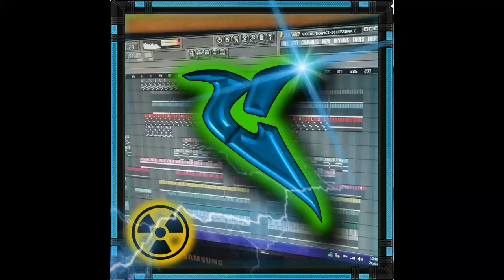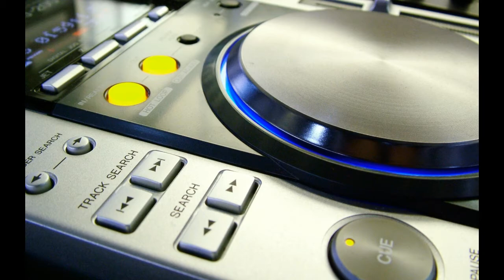Hermoso De El Piano Dj - Christian M. Dj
Hola ¡Bienvenidos! La Musica Muy Bonito Si Me Gusta Amigo Mexico
✔Original Mix Gracias

✖Facebook pagina no
✖MeWe no
✖teitter no
✖Whatsapp no
✖Instagram no